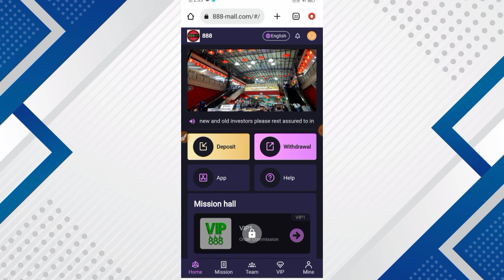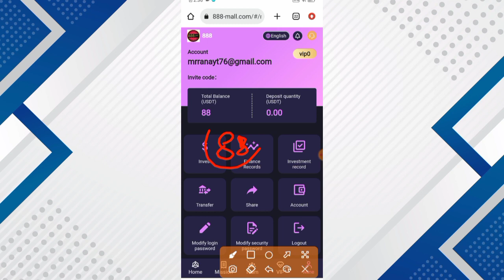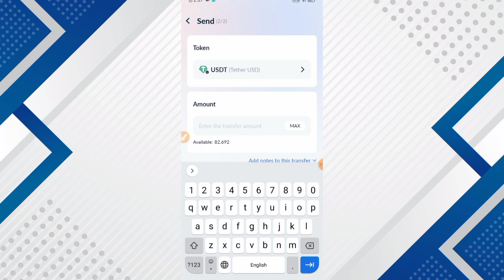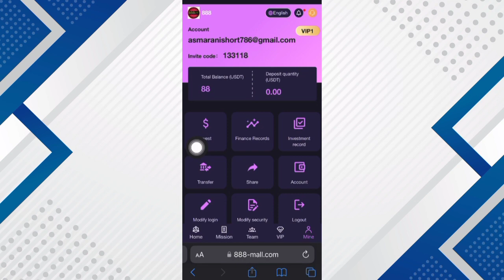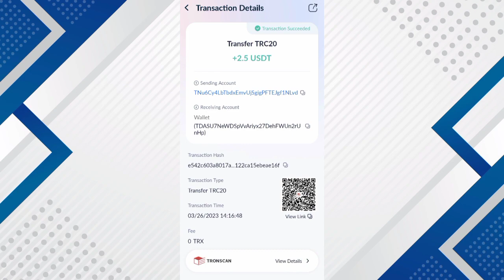New USDT Earning Website | USDT Order Grabbing Site | USDT Mining Site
Welcome to join 888 Mall and participate in it! Register to get: 88 USDT, minimum deposit: 10 USDT. Daily income 2.5 USDT. Withdrawal fee is 0.

trx mining
tron mining
tron trx

usdt
usdt mining site
free usdt
grab
grab fort